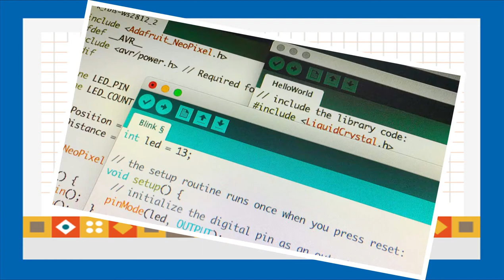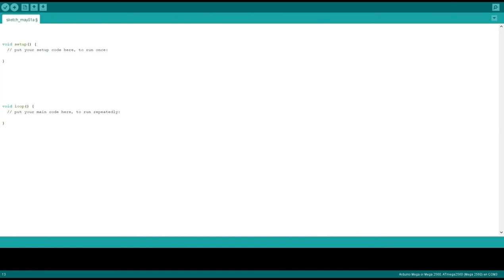Aprendiendo Arduino: Introducción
Bienvenid@s a esta sección de Informática para Novatos, realizado por los líderes CITT, Nicolás Riquelme, Makarena Parra y René Quelempan de la sede de Duoc UC Sede Maipú. En este capitulo, se dará a conocer una introducción sobre Arduino.